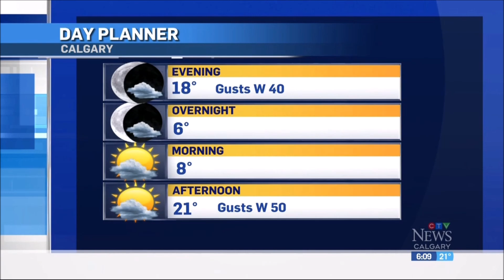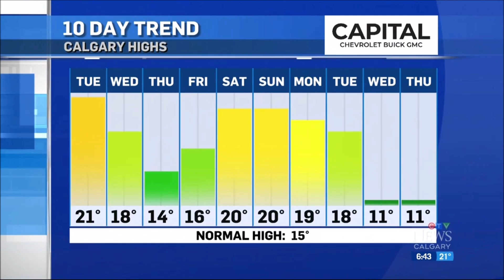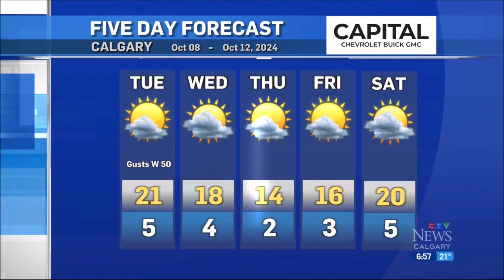Danielle Savoni - CTV News Calgary - Weather - Monday, October 7, 2024.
Danielle Savoni is a meteorologist at CTV News Calgary which is based out of the city of Calgary, Alberta, Canada.
Weather segments are from the 5pm(MDT) & 6pm(MDT) News shows.